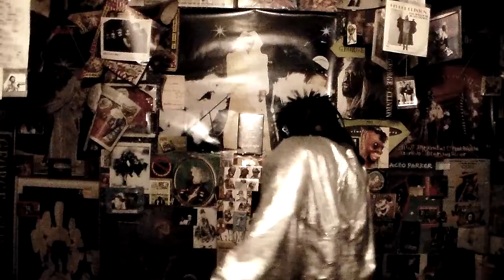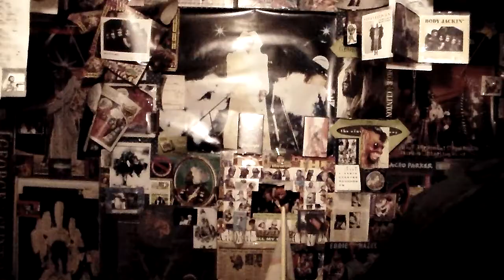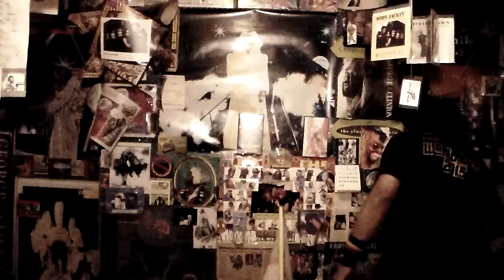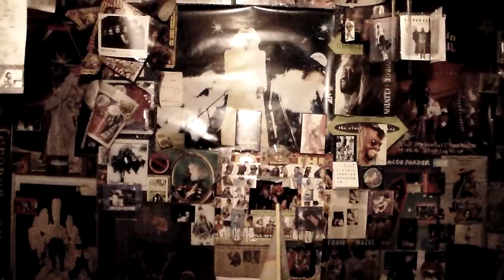PARLIAMENT**GO FER YER FUNK** FUNKSTER'S P VIEW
THIS P FUNK BE REMIXED IN STUDIO THE ULTIMATE BREAK MIX BY THE P FUNK..WE BRING IT TO THE P FUNKATEER'S OF THE WORLD CAUSE MOST OF ALL WE NEED THE FUNK..FUNKSTER SPEAKS ON IT.AND THANKS TO ALL THE FUNK GROUPS ON THE BOOK BABY  HOLDING DOWN THE P FUNK BABY  WE LOVE IT.